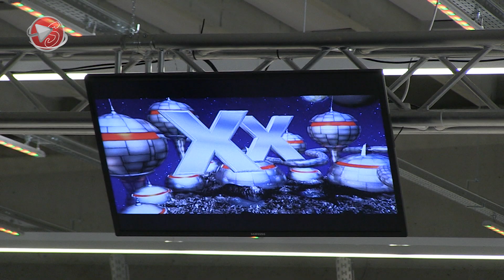Harderwijkse bowling kampioenschappen 2014 - 9 min.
Op 19 januari 2013 was het raak! Johan Schuurkamp mag zich alweer een heel jaar bowling kampioen van Harderwijk noemen. Op die dag heeft is hij dan ook de eerste bowler in de geschiedenis van de vereniging die 3x op een rij de Harderwijkse titel heeft gewonnen met een totaal gemiddelde van 231 over 12 games. Bij de dames heeft Priscilla Thalen. gewonnen.

Voor HK13TV

Verslaggever
Frits Sparnaaij

Camera
Christiaan Schaftenaar

Montage
Barney Schouten
Christiaan Schaftenaar

AUTEURSWAARSCHUWING:
Alle rechten voorbehouden.